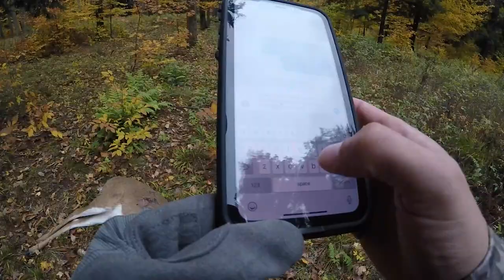The Driveway Buck: Homegrown | Mark Peterson Hunting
On this episode of Homegrown Mark is in his home state of Michigan and has a break between trips. It that perfect time of year in Michigan when the leave are changing and bucks are chasing does. After a nice buck eludes Mark at 60 yards the night before he has redemption when Mark spots a nice buck bedded just off his driveway. Mark puts an awesome stalk on a stud Michigan buck. Watch the action unfold. "He didn't go 100 yards!"

00:00 Intro